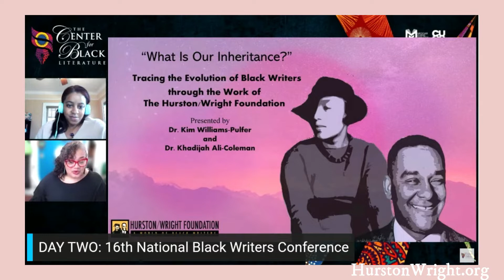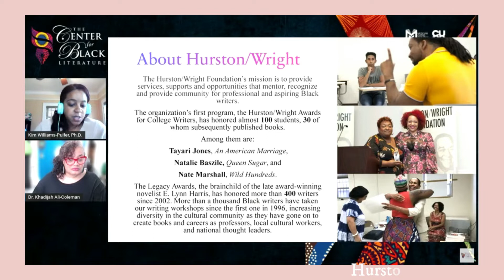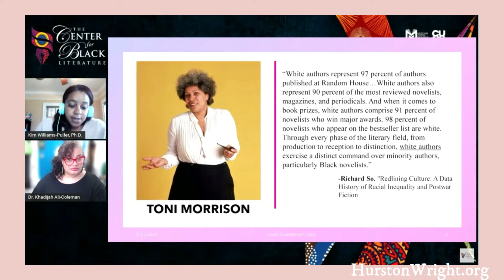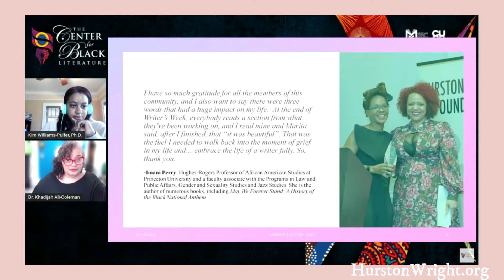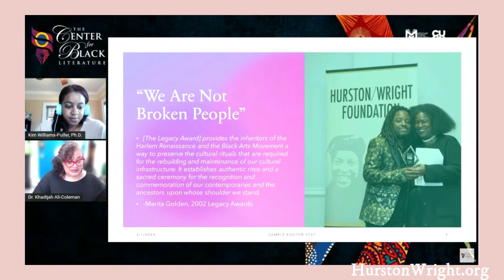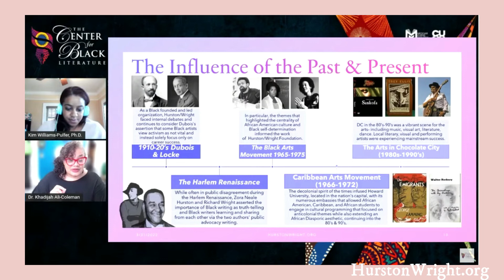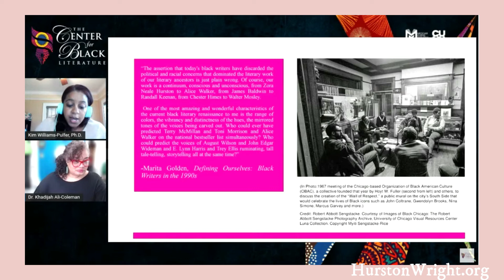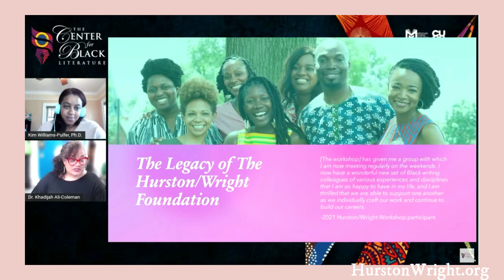Tracing the Evolution of Black Writers through the Work of The Hurston/Wright Foundation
Researchers Kim Williams-Pulfer, PhD, as the  ACLS fellow assigned as the research and evaluation manager at Hurston/Wright Foundation, and Khadijah Ali-Coleman, EdD, the newly minted executive director of Hurston/Wright, aimed to understand the long history of Hurston/Wright and its long-standing commitment to supporting Black writers since 1990.

In 2021, Dr. Williams-Pulfer began to analyze the feedback from evaluations submitted by participants in workshops offered over the last 3-5 years by the Hurston Wright Foundation. Hurston/Wright staff also sent out surveys in 2022 to former workshop participants to garner feedback on their experiences.

One workshop response immediately stood out as significant in our early assessments of writer feedback from recent workshop evaluations. The writer remarked that by engaging with a recent Hurston/Wright Foundation workshop, they were compelled to consider:

“'What exactly is my inheritance?' This was a question posed about my work but can be broadened into a question of Black poetics and writing.

What is our inheritance? What has the world offered us as writers, and what do we have to offer the world as writers? This weekend proves that we have much to offer each other, our communities, and ourselves.”

The writer's reflection highlighted the theme of individual and collective inheritance of black writers and the role that Hurston Wright continues to play. The quote immediately centered our interest in this project. We wanted to understand how founders Marita Golden and Clyde Mcalvene  (aka  Baba Kojo) established a national and global space for black writers to support, celebrate, and nurture each other.

This paper was first presented at the Center for Black Literature's 16th annual conference.